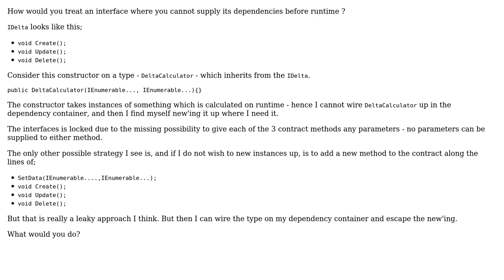Software Engineering: Would you consider this a poor interface design?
With thanks & praise to God, and with thanks to the many people who have made this project possible! | Content (except music & images) licensed under CC BY-SA | Music | Images & others | With thanks to user lennon310 user Euphoric user Daniel Frost and the Stack Exchange Network Trademarks are property of their respective owners. You are responsible for your own actions.